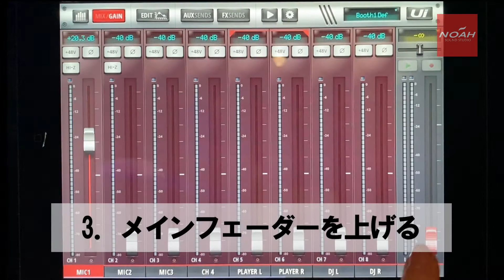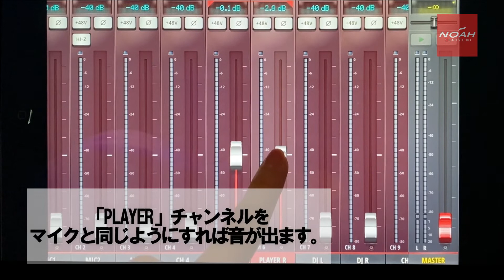【ミキサーの使い方】NOAH池尻大橋店 Soundcraft Ui 16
【ミキサーの使い方】
サウンドスタジオノア池尻大橋店のスタジオ常設ミキサー『Soundcraft Ui 16』の使い方動画